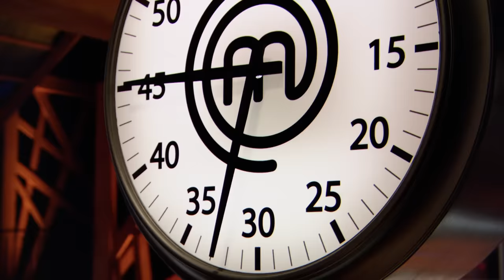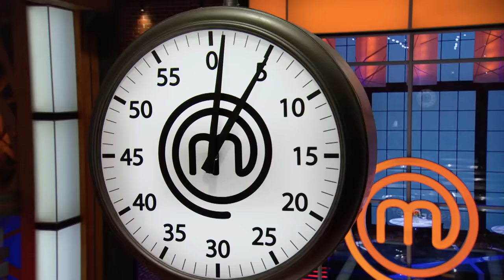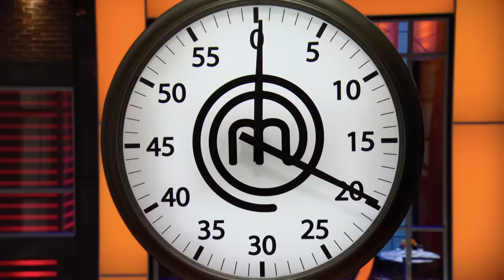Nadia's French Toast | MasterChef Canada | MasterChef World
Watch as home cooks take on the challenge of elevating classic diner dishes in a Mystery Box competition. From stuffed French toast to gourmet burgers, their creativity shines as they strive to impress the judges with their elevated versions of these iconic dishes.